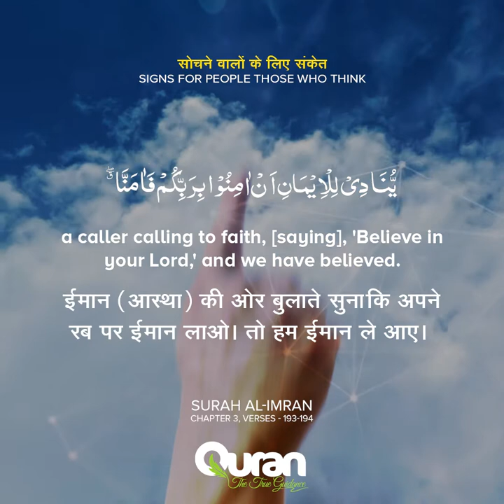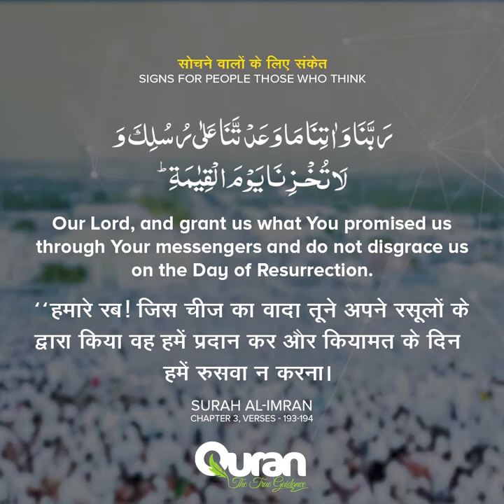Surah Al Imran | Verses 193,194 | For those who believe | Beautiful Voice | Hindi Translation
Surah Al Imran (The Family of Imran)
Chapter 3, Ayat 193-194
Beautiful Recitation,  Hindi Translation
Reciter : Said Al Khatib